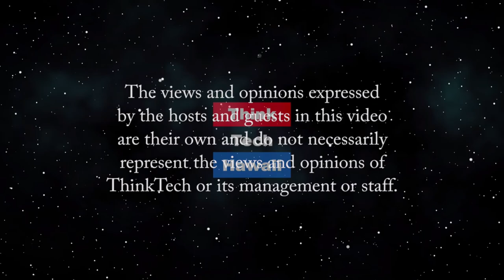How Coronavirus is affecting the Hawaii Opera Theatre (Community Matters)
The arts are very vulnerable to crises like this.  Andrew Morgan, Executive Director of the Hawaii Opera Theatre will help us understand what happens to opera and the production and performance of opera in a health care crisis, and how HOT and the 2020 opera season have been affected by coronavirus and the rules against congregating.  The host for this episode is Jay Fidell.  The guest for this episode is Andrew Morgan.